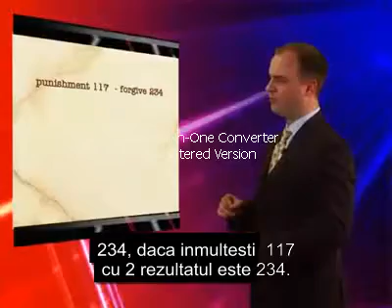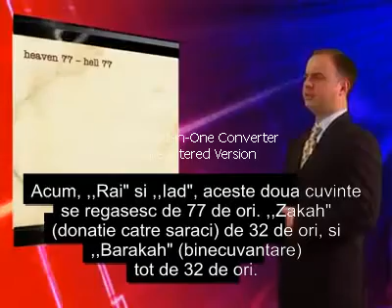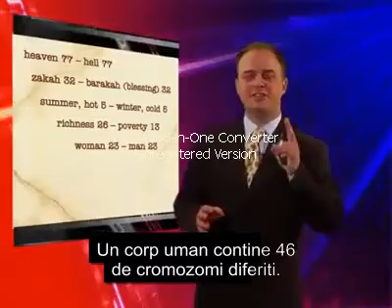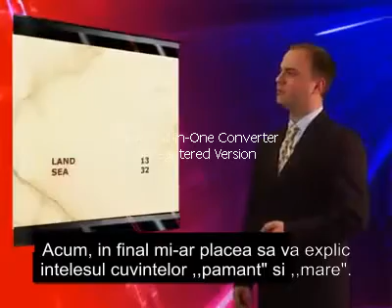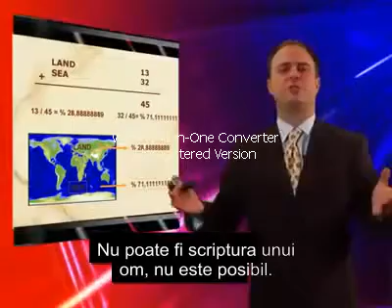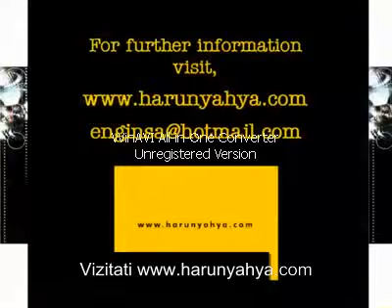Minunea matematica a Coranului